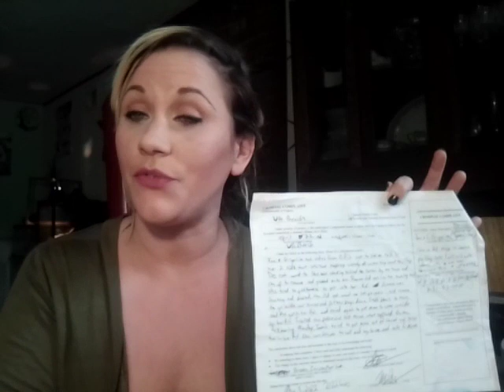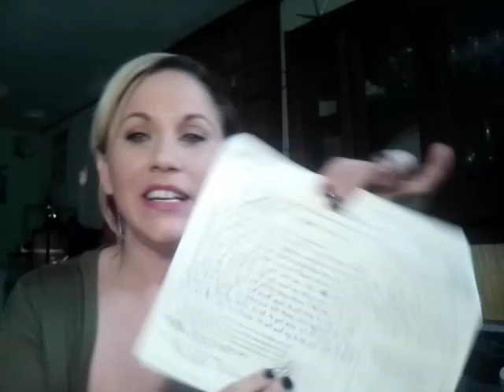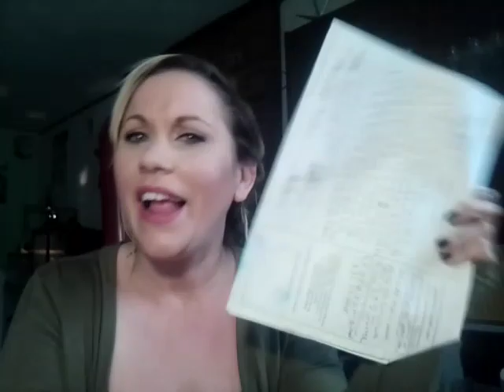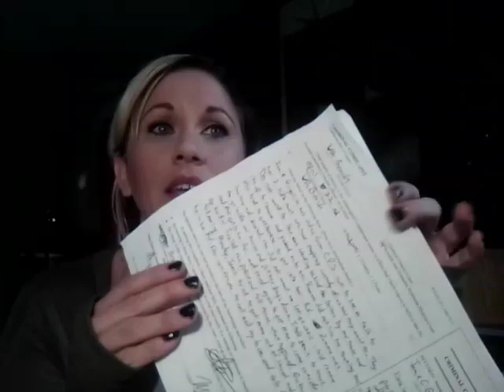THE RESTRAINING ORDER